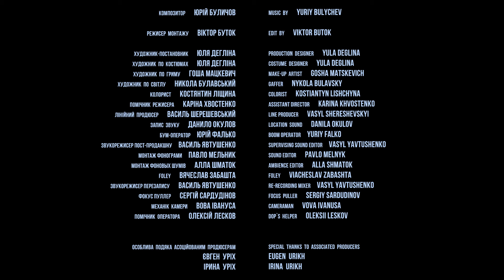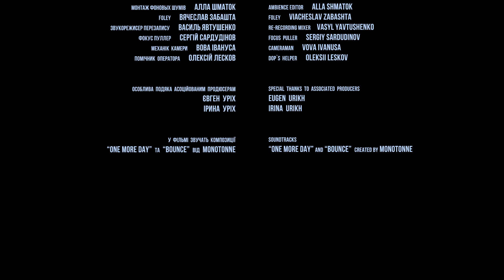HOMO DEUS. ЛЮДИНА БОЖЕСТВЕНА | HOMO DEUS. DIVINE HUMAN – UKRAINE SHORT FILM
HOMO DEUS is a short narrative film that tells the story of one day in the life of young Nazar, Ulya and Illya.

Ulya and Nazar climb on the roof to have sex and spot a man about to jump. They rescue the guy who is under the influence of psychotropic drugs. Ulya insists on not leaving Illya in this condition and Nazar is forced to go along. They spend the next twenty four hours taking care of the guy. That day changes the lives of all three of them forever.

Director: Yula Deglina
Director of Photography: Ilya Mikhailus

«HOMO DEUS. Людина Божествена» – це короткометражний ігровий фільм режисерки та сценаристки Юлі Дегліної, який розповідає про добу із життя Назара, Улі та Іллі.

Уля та Назар залазять на дах, щоб зайнятися сексом, і помічають людину, що от-от стрибне вниз. Вони рятують хлопця, який знаходиться під дією психотропного наркотику. Уля наполягає не лишати Іллю в такому стані, Назар вимушено погоджується. Вони проводять добу, опікуючи хлопця. Цей день назавжди змінює життя всіх трьох…

Режисерка-постановниця: Юля Дегліна
Оператор-постановник: Ілля Михайлусь